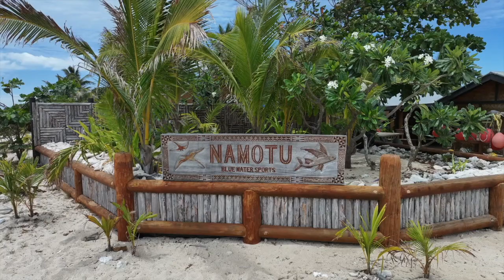Namotu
Namotu - a small island in Fiji
Namotu - Kalama Kamp happens there
Namotu - a song by Jim Smart